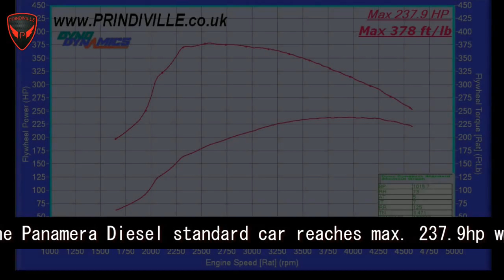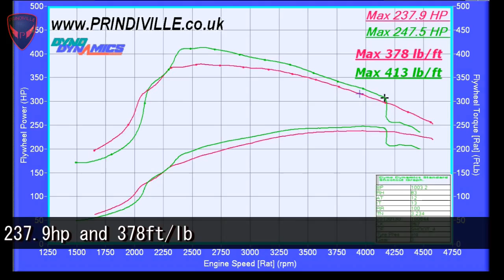Prindiville Porsche Panamera Tuning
Prindiville's roots do run deep. throwback Prindiville during our tuning days.

Porsche Panamera Tuning - First Run
Standard 3.0litre V6 engine with 237.9 hp and 378 ft/lb of torque. The Porsche Panamera Diesel standard car reaches max. 237.9 hp with max. 378 ft/lb of torque.

Prindiville Porsche Panamera Tuning Stage 3 Power Upgrade
ECU Remap
Air Filter

Porsche Panamera Tuning - Second Power Run
Reconfigured engine with 247.5 hp and 413 ft/lb of torque. Once it has a stage 3 power upgrade the vehicle reaches 247.5 hp and 413 ft/lb of torque instead of 237.9 hp and 378 ft/lb.

Prindiville have structured their engine upgrades in different stages for optimal engine performance. Combining ECU upgrades, performance, air filters, sports exhaust systems, and sports catalytic converters.

Founded in 1992 near the home of British motor racing in Silverstone, Northamptonshire (UK), and headquartered in London, Prindiville is today one of the leading luxury bespoke coachbuilders, boasting a global client portfolio spanning across the USA, Asia, Australia, the Middle East.